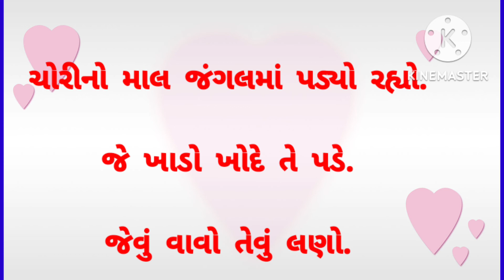ગુજરાતી વાર્તા ખાડો ખોદે તે પડે. Gujarati story khado khode te pade. Gujarati story.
Gujarati varta.